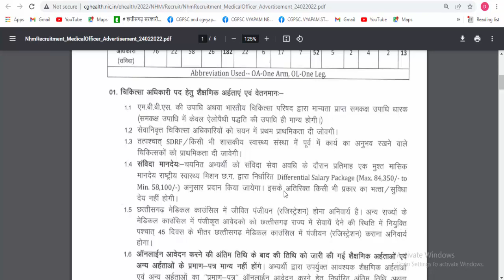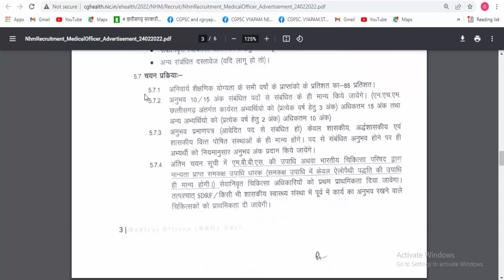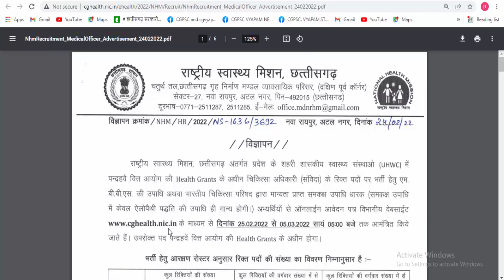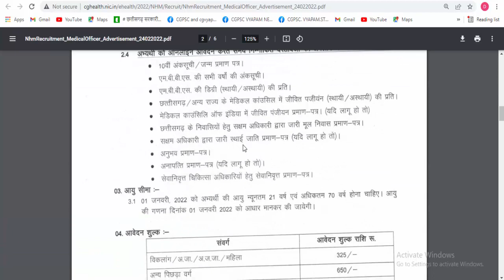छ.ग 16 जिलो में भर्ती 2022 | cg health department | cg job vacancy | raipur, bilaspur,mungeli bharti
cg swasthya vibhag vacancy 2022 |  cg job news | cg bharti 2022

Topic Covered:
cg health department jobs
cg heath department vacancy
health department jobs
heath department vacancy
cg raipur job,
cg private job raipur,
raipur cg me job,
cg bilaspur job,
cg mungeli job,
cg private job bilaspur 2022,
cg private job bilaspur,
bilaspur cg me job,
cg raigarh jobs 2022,
cg raigarh job,
cg raigarh job alert,
raigarh me job,
raipur jobs 2022,
raipur job vacancy 2022,
bilaspur jobs 2022,
mungeli jila chhattisgarh,
mungeli job alert,
durg job vacancy,
durg me job,
mahasamund news,
mahasamund job vacancy,
mahasamund job,